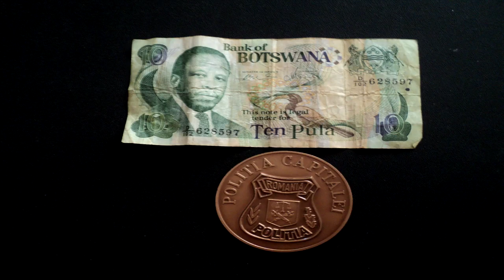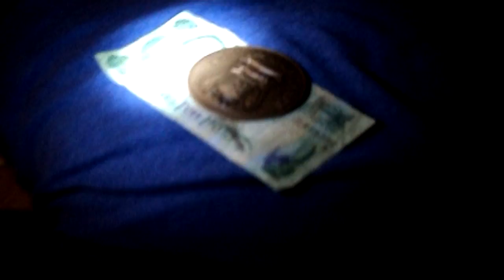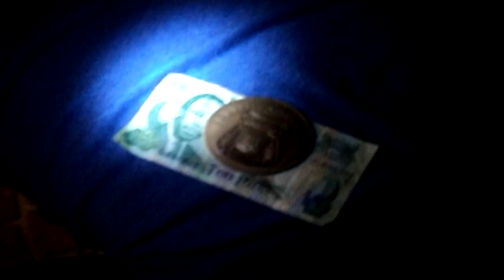- Scurt metraj - Asasini din Romania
CITESTE DESCRIEREA !!!
Ten Pula for Vengence este titlul "filmului"
Cameraman - Eu.
Montaj - Eu
Rafael The Angel of Death - Rafael.
Mafiotu',Kennedy - Andrei.
De ce titlul acesta? Bancota din Botswana exprima clar ideea titlului - Ten Pula Polita Romana ( de aceea este si un film cu asasini,logic,ca nu tin cu politia mafiotii)
Dati mai departe si vom mai face in continuare lucruri de genul acesta!